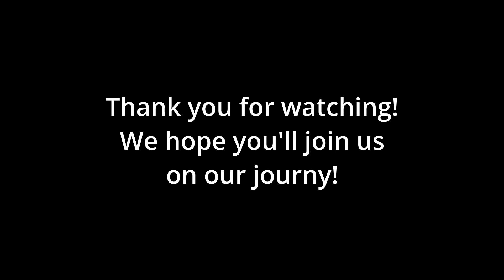Shelf Control - Who We Are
It's our first episode of Shelf Control! We will be documenting our struggles to combat board game entropy as we play through our collection and decide what stays and what goes. This episode we introduce ourselves and our history with board games. We hope you will join us on this journey.